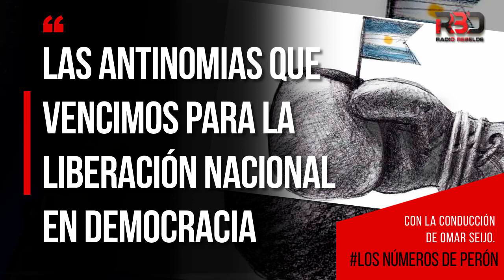LOS NUMEROS DE PERÓN: Las Antinomias que vencimos para la Liberación Nacional en Democracia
Los números de Perón. El Perón económico, ¿Hay una economía peronista? Que no es keynesiana, ni liberal, ni marxista, ni ortodoxa ni heterodoxa, tampoco es un rejunte de la anti patria pirata para robar...Es peronista. Los números de Perón con la conducción de Omar Seijo, escúchalo los viernes a las 13 horas